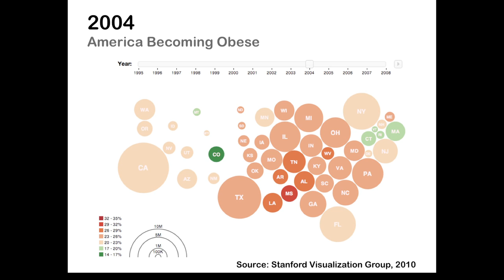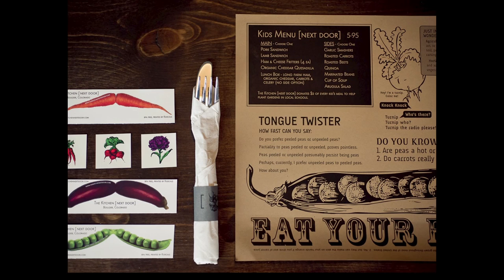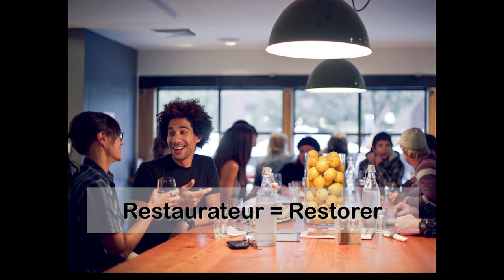TEDxBOULDER - Kimbal Musk - Reinventing The Role Of Restaurants In Changing Americas Food Culture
Kimbal is the co-founder of The Kitchen and has been part of many successful businesses. His first company prior to starting The Kitchen was Zip2, acquired by Compaq in 1999. He has also been an investor, advisor and board member of many other successes, including PayPal (acquired by Ebay), Tesla Motors (Publicly listed: TSLA), SpaceX, OneRiot and SolarCity. After selling Zip2 in 1999, Kimbal decided to pursue his passion of cooking and attended the renowned French Culinary Institute in New York City. After graduating he moved to Boulder, Colorado to start The Kitchen with partners Hugo Matheson and Jen Lewin.